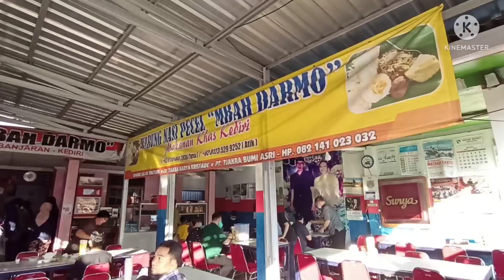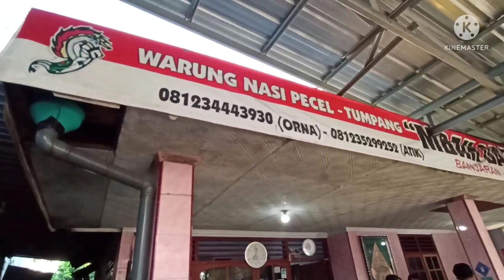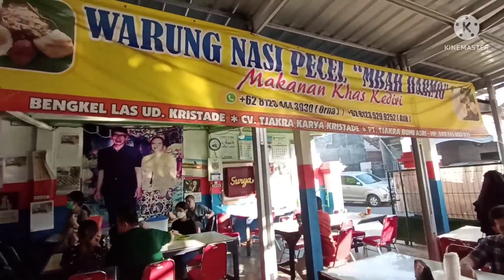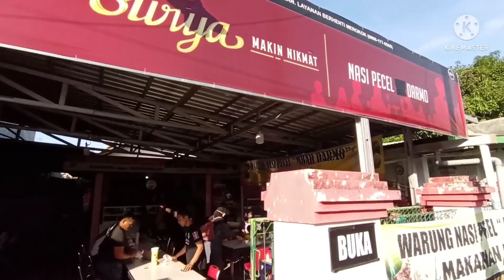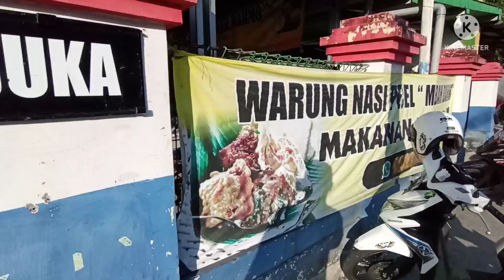ENJOYING THE SENSATION OF RICE PECEL TUMPANG MBAH DARMO, BANJARAN VILLAGE, KEDIRI CITY | hometown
For culinary connoisseurs of pecel rice, then the city of Kediri is heaven. Because the kediri pecel which has overlapping chili sauce with an extraordinary taste is delicious. One of the food stalls for Nasi Pecel Sambel in Kediri is Mbah Darmo, which is located on Jalan Banjaran, south of Brawijaya Stadium.